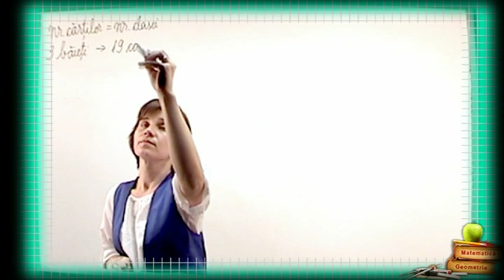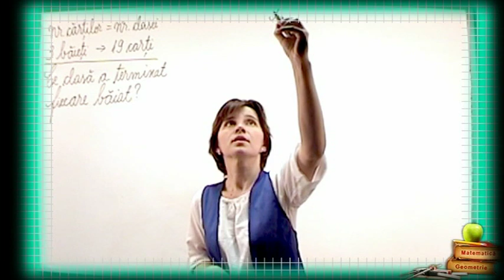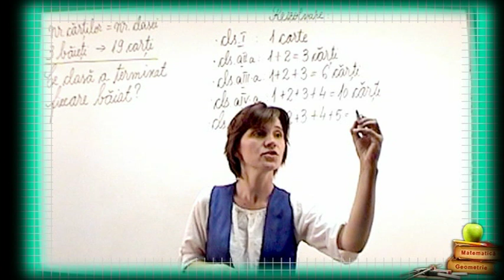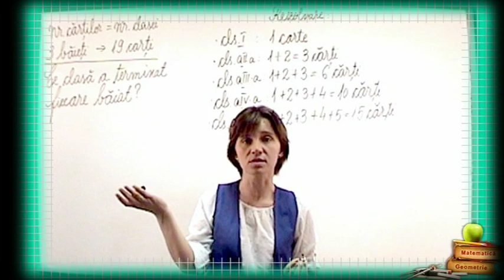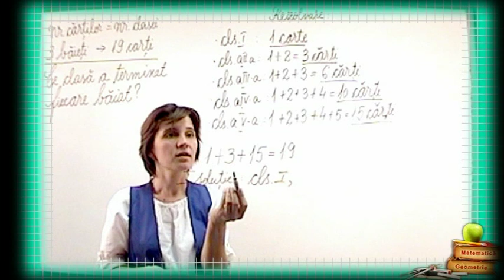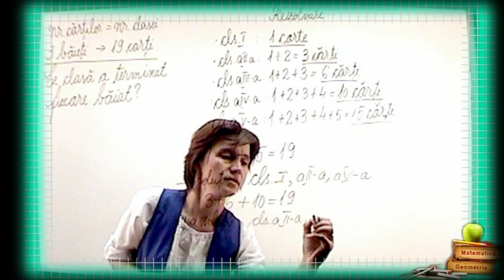Lectii de Matematica Problema IV